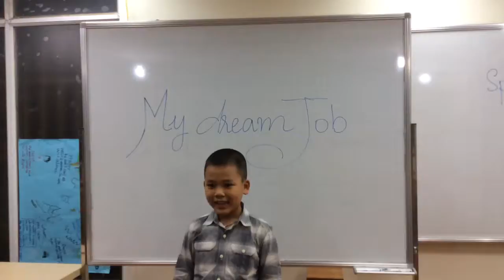MOVERS 1I ( 02-11-2016) Speaking test